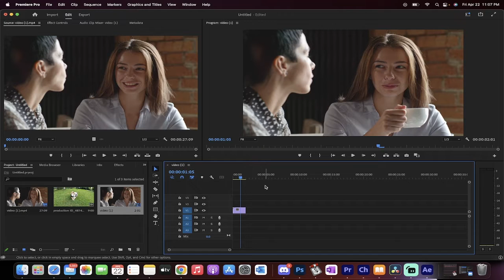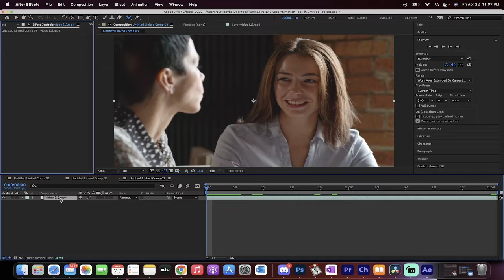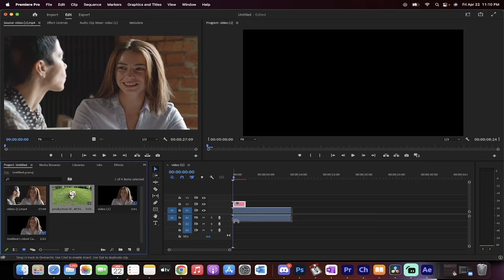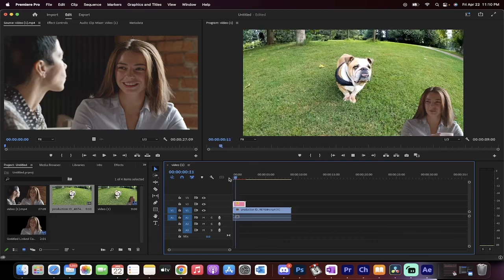Remove People and Backgrounds from VIDEO - Rotoscope - Premiere Pro and After Effects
In just over 5 minutes, I will show you how to remove subjects, objects and backgrounds from video with rotoscoping.  Rotoscoping is the best way to isolate an area of interest in video while removing all the rest.